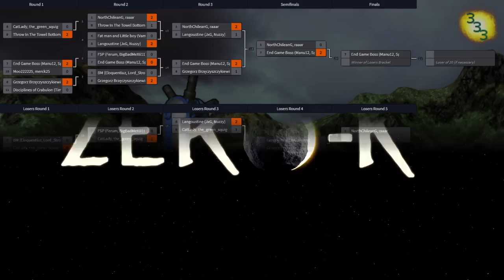2019/04/27 2v2 Tournament - Loser's Prefinals: Langoustine vs Gregory Buzzy Beetle - Zero-K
Langoustine (JxG & Nuzzy) vs Gregory Buzzy Beetle (DeinFreund & hokomoko)

Game 1: (1:40) Spiders & Shields vs Cloaky & Spiders on Moon Q10x

Game 2: (16:46) Jumpbots & Shields vs Cloaky & Shields on Battle for Planet XVII v01

Game 3: (22:18) Jumpbots & Spiders vs Cloaky & Amphbots on Thornford 2